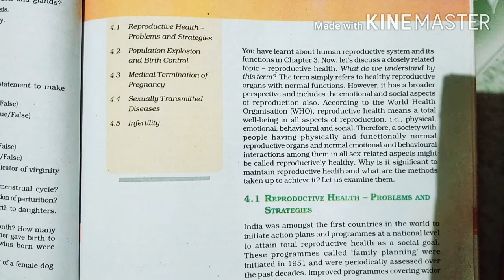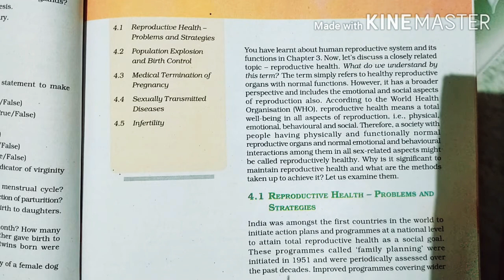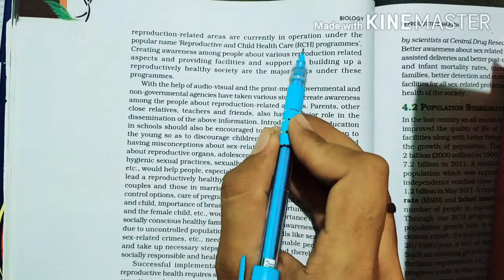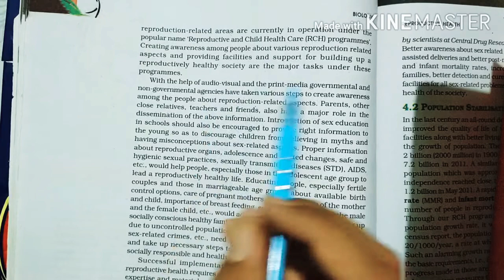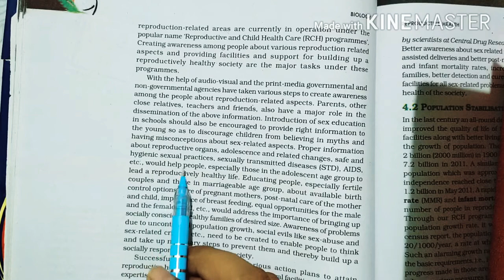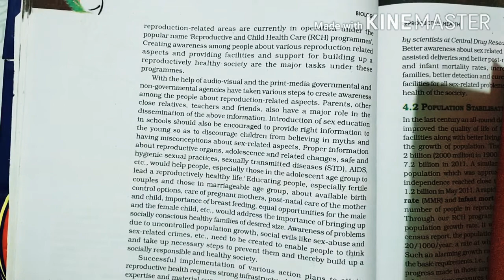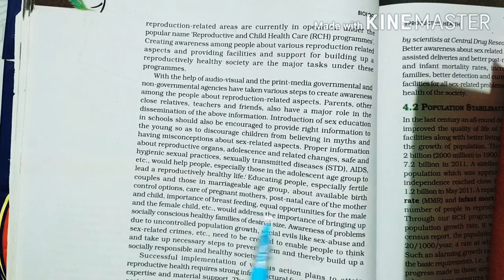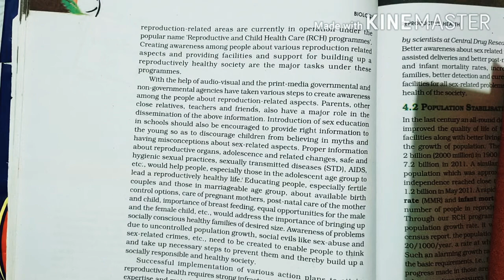Reproductive health its problems and strategies class12th NCERT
Reproductive health its problems and strategies, chapter4, ncert book,bio class12th,RCH programmes,